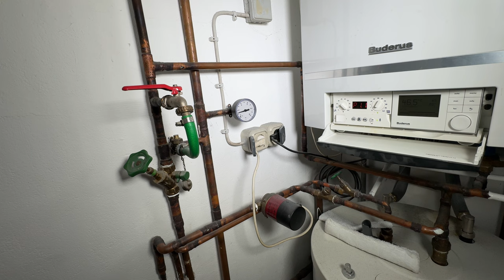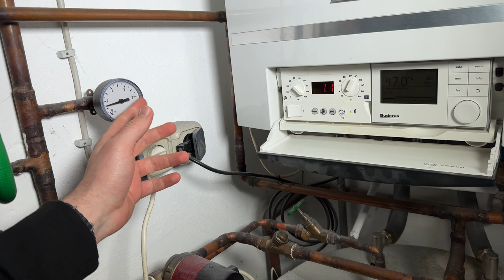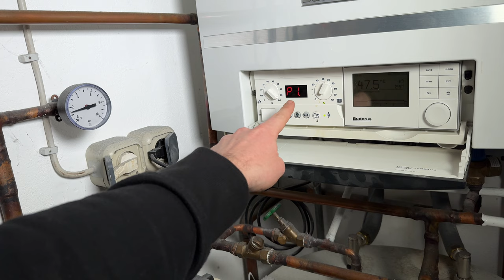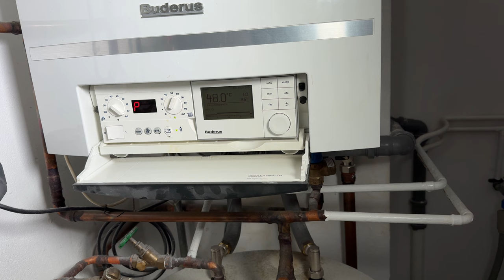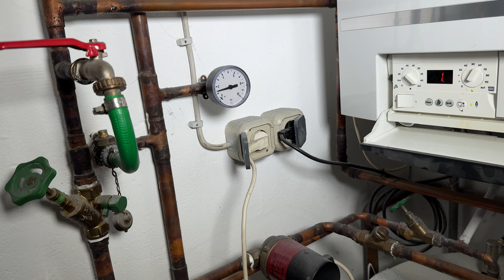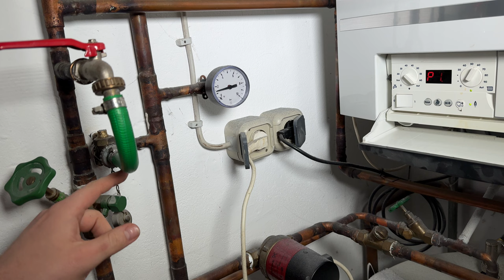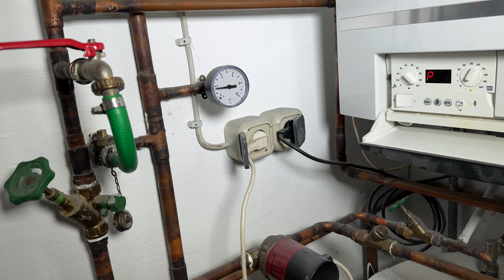Zentralheizung Wasser nachfüllen Gastherme H07 Fehler Systemdruck erhöhen Buderus Heizung Anleitung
Zubehör:

Buderus Logamax plusGB162

bei Fehlercode H07 Betriebsdruck prüfen und gegebenenfalls erhöhen

Buderus (je Zeitabschnitt Sozietät J.W. Buderus, OHG Gebrüder Buderus, Aktiengesellschaft Buderus’sche Eisenwerke, Buderussche Handelsgesellschaft, Buderus AG) war ein deutsches (Groß-)Unternehmen im Bereich der Eisenverhüttung und Eisenverarbeitung mit Hauptsitz in Wetzlar.

Das Familienunternehmen wurde am 14. März 1731 von Johann Wilhelm Buderus I gegründet und im Laufe der Jahrhunderte von seinen Nachfahren sukzessiv zu einem der größten Gießereiunternehmen Deutschlands und Europas ausgebaut. Es gehört zu den am längsten bestehenden Großunternehmen in Europa.

Im Jahr 2003 wurde die damalige Buderus AG mit ihren drei Töchtern Buderus Heiztechnik GmbH, Buderus Guss GmbH und Edelstahlwerke Buderus AG von der Robert Bosch GmbH übernommen. Die Edelstahlwerke Buderus AG, nun Buderus Edelstahl, wurde 2005 an die österreichische Böhler-Uddeholm AG verkauft. Die Buderus Guss GmbH ging an die Münchener Private-Equity-Gesellschaft Orlando Management, jedoch ohne die Sparte Bremsscheiben am Standort Breidenbach. Das Bremsscheibengeschäft firmiert weiter unter Buderus Guss GmbH und verblieb als eigenständige Tochtergesellschaft im Geschäftsbereich Chassis Systems Control der Robert Bosch GmbH. Die ehemalige Buderus Heiztechnik GmbH firmiert unter dem Namen Bosch-Thermotechnik GmbH und gehört weiter zur Robert Bosch GmbH. Die Marke „Buderus“ wird dabei für Produkte im Heizungs- und Sanitärbereich weitergeführt.

Ein Brennwertkessel ist ein Heizkessel für Warmwasserheizungen, der nahezu den vollen theoretischen Energieinhalt (Brennwert, oberer Heizwert) des eingesetzten Brennstoffes nutzt, anstatt wie ältere Kessel nur den niedrigeren (unteren, althergebracht praktischen) Heizwert. Dies geschieht, indem der aus der Verbrennung von Kohlenwasserstoffen (wie Öl und Gas, nicht aber reine Kohle) entstandene Wasserdampf weitestgehend abgekühlt wird und als flüssiges Kondensat gesammelt wird anstatt als heißer Dampf direkt durch den Schornstein zu entweichen, was an kalten Tagen als Wolke zu sehen ist. Mit Brennwertkesseln wird dadurch auch die Kondensationsenthalpie (thermodynamisch nicht korrekt auch latente Wärme genannt) zur Wärmebereitstellung genutzt. Man könnte auch sagen, Wasser wird nicht mehr unnötig zum Schornstein hinaus gekocht. Mit Brennwertkessel gewinnt man nach deutscher EnEV bei Erdgas 11 % mehr nutzbare Wärme, bei Heizöl 6 %, daher scheinbare Wirkungsgrade von über 100 % gegenüber Altanlagen.

(Quelle:Wikipedia)

pduesp